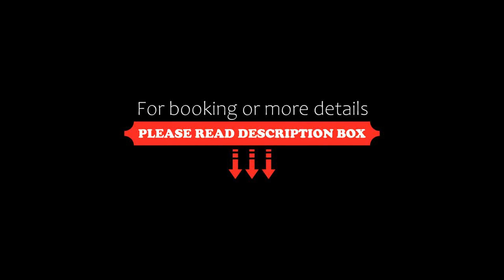Hotel Casa Zevallos, Córdoba, Mexico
About Property:
Hotel Casa Zevallos in Córdoba has a bar and a terrace. Among the facilities at this property are room service and luggage storage space, along with free WiFi throughout the property. There is a restaurant serving international cuisine, and free private parking is available.
The hotel will provide guests with air-conditioned rooms with a desk, a coffee machine, a minibar, a safety deposit box, a flat-screen TV and a private bathroom with a ...
Property Type: Hotel
Address: 101 Avenida 1 101, planta alta, 94500 Córdoba, Mexico
Searching For
1. Hotel Casa Zevallos - Córdoba - Mexico
2. Hotel Casa Zevallos - Córdoba - Mexico Address
3. Hotel Casa Zevallos - Córdoba - Mexico Rooms
4. Hotel Casa Zevallos - Córdoba - Mexico Amenities
5. Hotel Casa Zevallos - Córdoba - Mexico Offers and Deals
Audio Credit:
Track Title: Blank Slate
Artist: VYEN